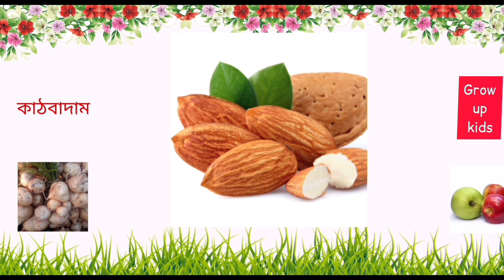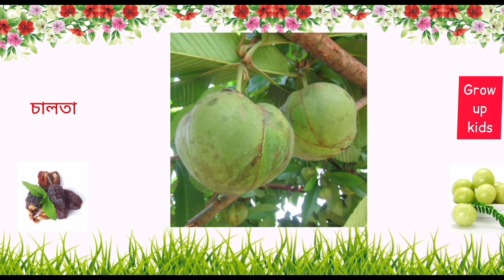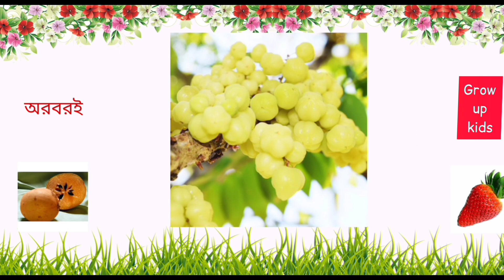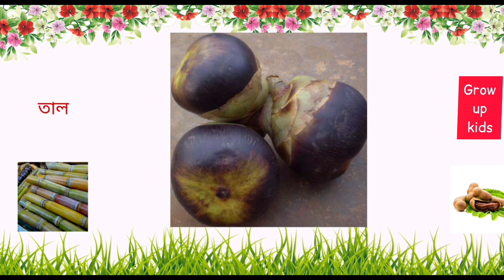বাংলা ব্যঞ্জনবর্ণ ক খ গ ঘ||স্বরবর্ণ ও ব্যঞ্জনবর্ণllফলের নাম ছবিসহ